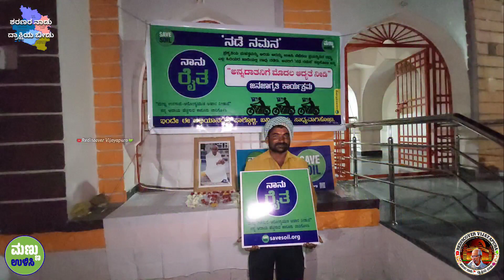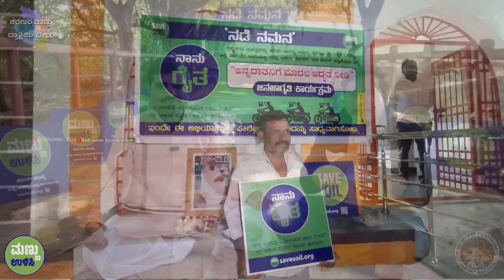Find Out How Sadguru's Soil Rejuvination Policy Save's Soil 🌱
ಅನ್ನದಾತನಿಗೆ ಮೊದಲು ಆದ್ಯತೆ ನೀಡಿ ಎಂಬ ಜನಜಾಗೃತಿ ಮೂಡಿಸುವ ಕಾರ್ಯಕ್ರಮಕ್ಕೆ ಚಾಲನೆ.

 ಮಣ್ಣು ಉಳಿಸಿ ಅಭಿಯಾನದ ಮೂಲಕ ರಾಜ್ಯ ಹಾಗೂ ಕೇಂದ್ರ ಸರ್ಕಾರಕ್ಕೆ ಸಲ್ಲಿಸಿದ "ಮಣ್ಣು ಪುನಶ್ಚೇತನ ಕಾನೂನು" ಜಾರಿಗಾಗಿ ಆಗ್ರಹಿಸಲು ರೈತರು ತಮ್ಮ ಬೈಕ್ ಮೇಲೆ 'ಮಣ್ಣು ಉಳಿಸಿ' ಬಾವುಟ ಹಾಕಿ ಜನಜಾಗೃತಿ ಮೂಡಿಸುವ ಪ್ರತಿಜ್ಞೆ ಸ್ವೀಕರಿಸಿದರು.

 ಸ್ಥಳ: ಹೆಗಡಿಹಾಳ ಗ್ರಾಮ, ವಿಜಯಪುರ ಜಿಲ್ಲೆ.
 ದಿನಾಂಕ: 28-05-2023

ಇಂದೇ ಈ ಅಭಿಯಾನದಲ್ಲಿ ಕೈ ಜೋಡಿಸಿ, ರೈತರಿಗೆ ಪ್ರೋತ್ಸಾಹ ಧನ ನೀಡುವ ಕಾನೂನು ಜಾರಿಗೊಳಿಸೋಣ ಬನ್ನಿ.

Save Soil🌱: Let's Make It Happen✊

For Us For More ♻️